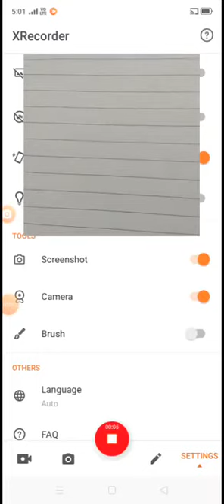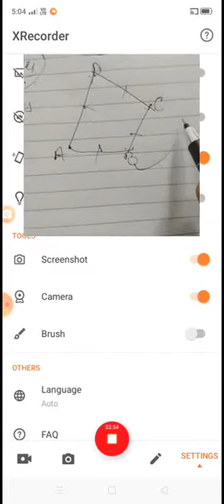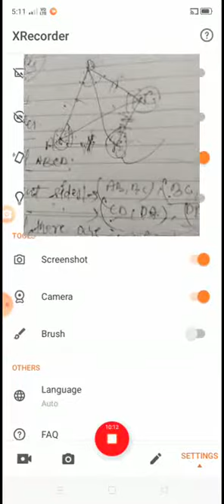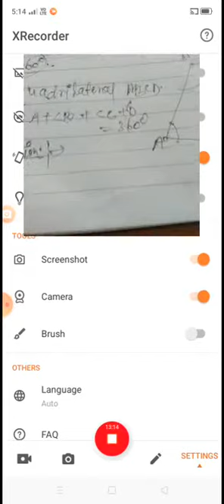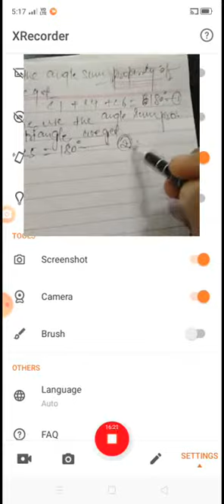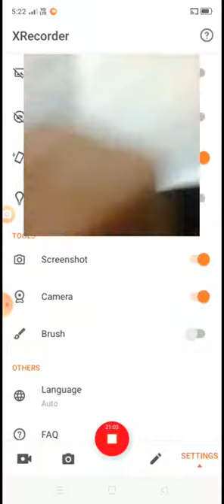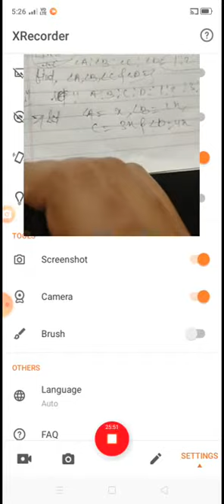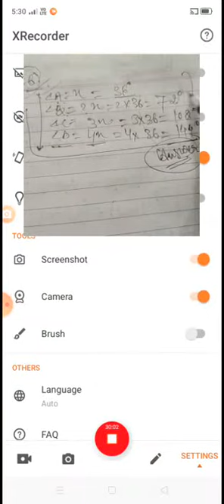Class IX Maths 09 -05 -2020 by Mr Sarfaraz Ahmad C8